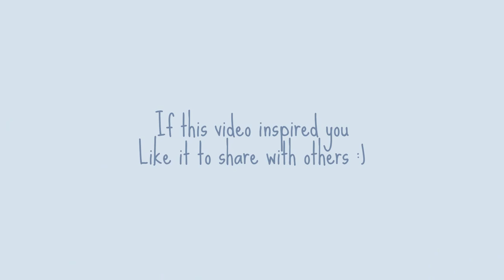How to Mentally Practice Piano